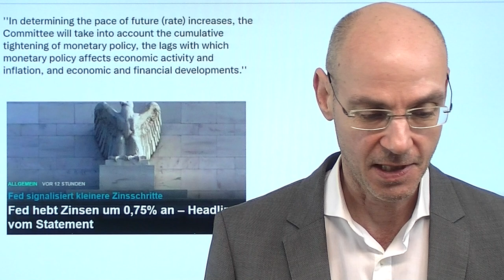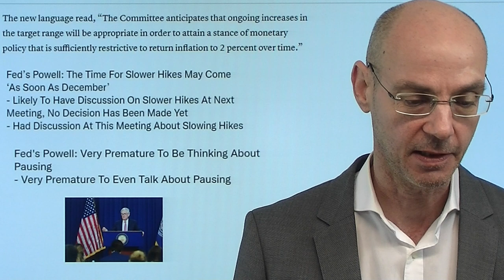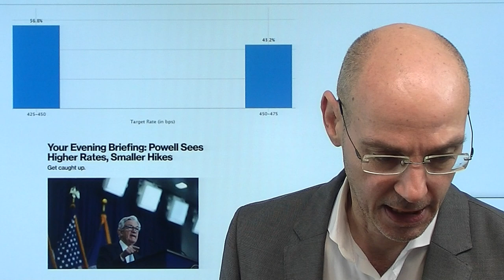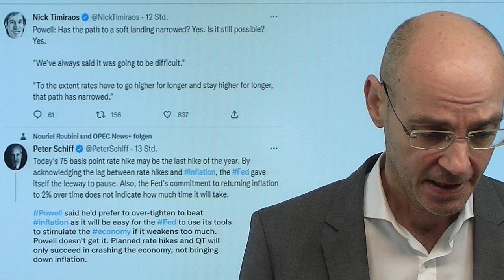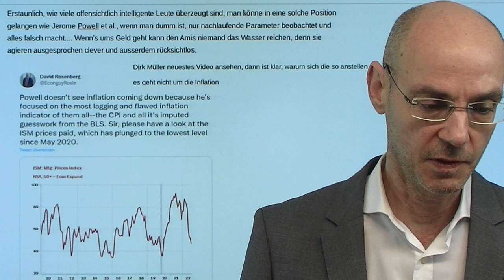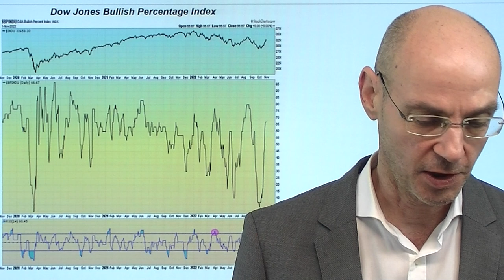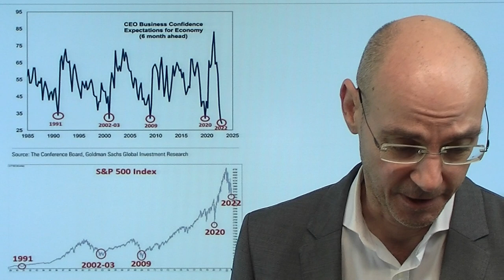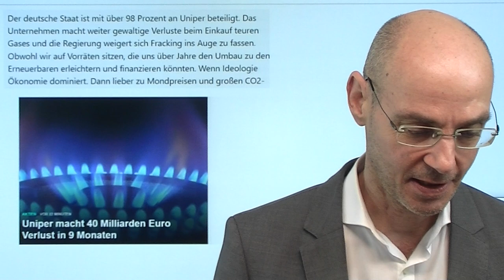Fed-Chef Powell killt Rally, neue Tiefs wahrscheinlich! Videoausblick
Hinweise aus Video:
1. Uniper macht 40 Milliarden Euro Verlust in 9 Monaten

2. China vor dem Ende der Zero-Covid-Politik?

Nach dem Fed-Statement zunächst eine Rally beim Nasdaq und den anderen US-Indizes - aber dann killte Jerome Powell die Euphorie! Warum waren Nasdaq & Co zunächst gestiegen? Weil die Fed in ihrem Statement erstmals betont hatte, dass sie die Wirkungen der Zinsanhebungen und Bilanzreduzierung berücksichtigen wolle durch wahrscheinlich kleinere Zinsschritte in der Zukunft. Dann aber Powell bei der Pressekonferenz mit der Ansage, dass die Zinsen aber höher steigen würden als zuvor erwartet. Powell hat faktisch also den erwartbaren Hochpunkt der Zinsen nach oben geschoben - und das ist wichtiger als die Größe der einzelnen Zinsschritte! Daher Nasdaq und Co mit einem Abverkauf - neue Tiefs sind nun wahrscheinlich, bevor die Fed dann bei der nächsten Sitzung im Dezember "gnädiger" sein wird..